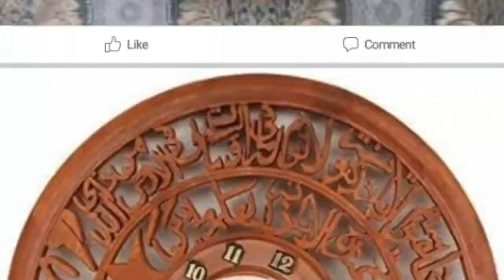wooden clock new design | gift home clock chiniot | waqar vlogger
wooden clock new in market chiniot handicroft
chiniot fumiture handicrafts are designed and develop in chiniot the wood used in nounsas rosewood sheesham wood we mode high quality fumiture and handicraft to buy and kind of furniture ot your doorstep handicraft design chiniot